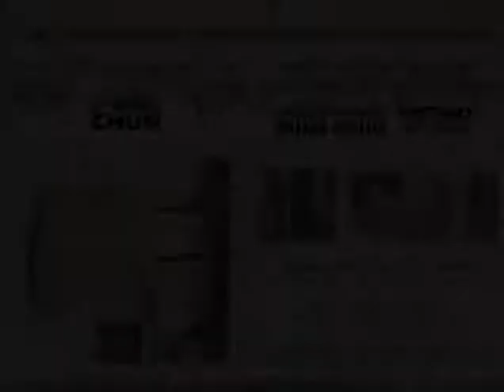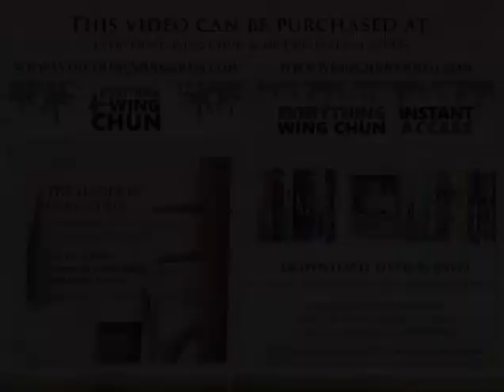Preview - Wing Tsun and Escrima Alliance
This sample is intended to show production quality and/or sample of instruction quality only, and may not represent what this DVD is all about.